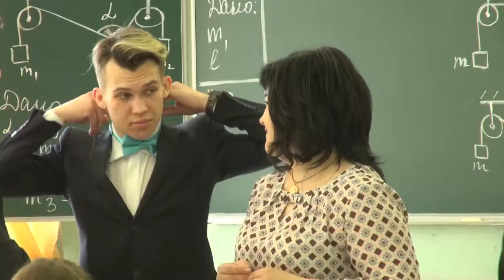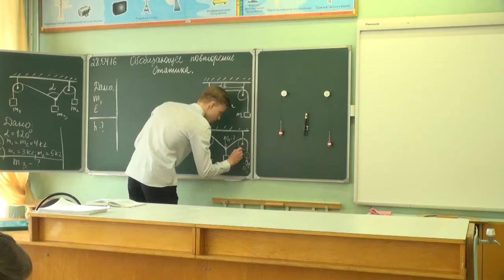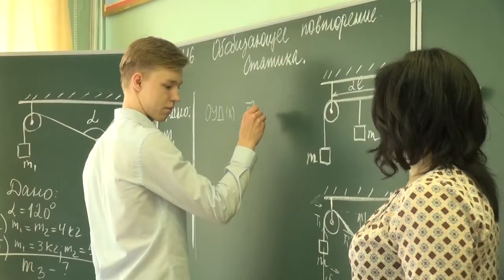Учитель года 2016